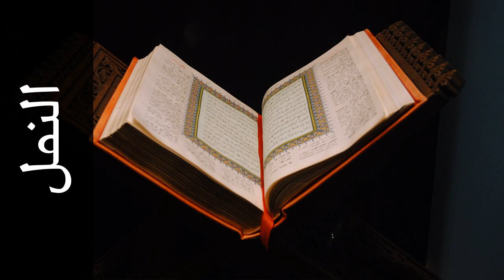سورة النمل زكي داغستاني - Surah An-Naml Zaki Daghistani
استماع سورة النمل  كاملة بدقة عالية للقارئ الشيخ زكي داغستاني  - حفص عن عاصم  .

Surah An-Naml ( The Ant ) recited by Qari Zaki Daghistani  - Rewayat Hafs A'n Assem .